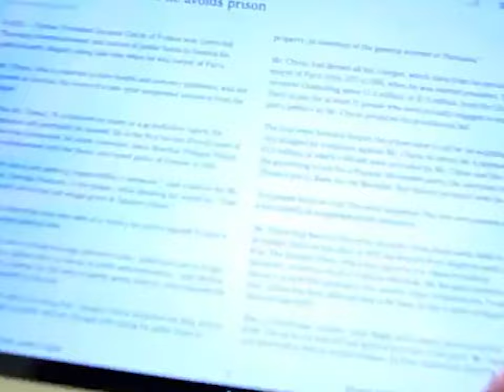Momen Desi Anwar Mewawancarai Dalai Lama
MetroTV,

Cuplikan wawancara Desi Anwar dengan Dalai Lama.